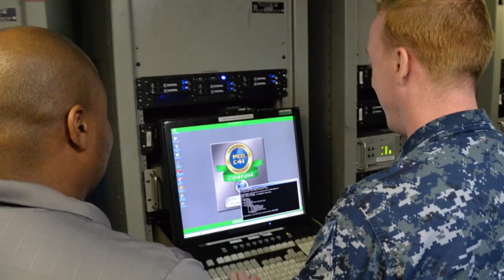OPSEC Critical Information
It is important to be aware of the information you share.